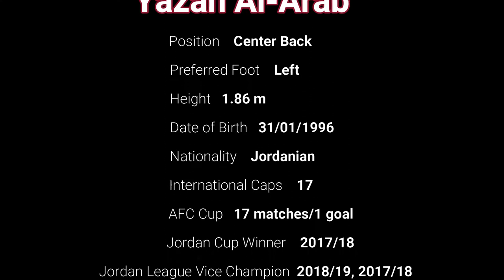Yazan Al-Arab vs Australia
Highlights of Jordan NT center-back Yazan-Al Arab vs Australia (14/11/2019) for the World Cup 2022 Asian Qualifiers.